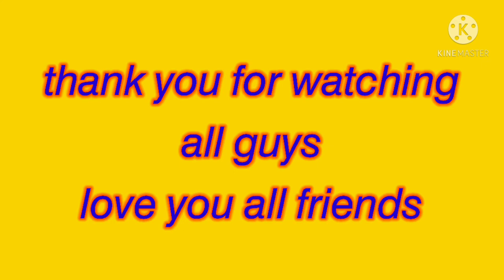আজ অনেক দিন পর ঘুরু ঘুরু বরের সাথে...............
Hello guys I am pinki. aj ghurte gelam husband er sathe.